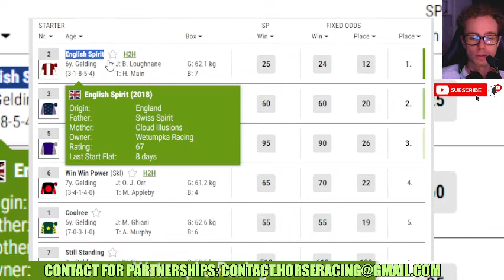English Spirit wins at Wolverhampton Jan, 20 2024 Horse Racing RESULTS Bet